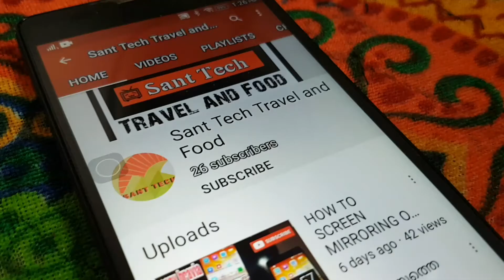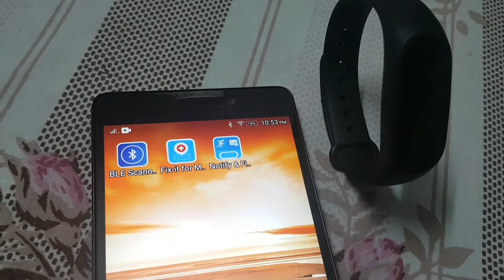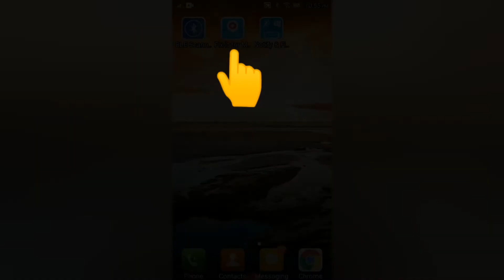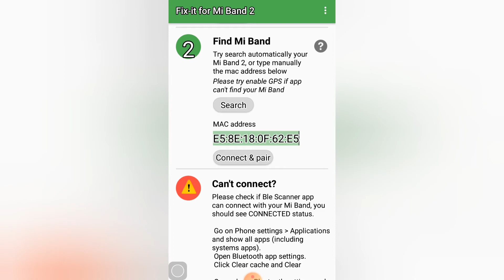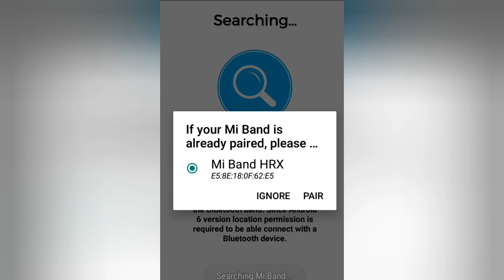HOW TO SOLVE " MI BAND HRX" pairing problem | ~sant tech travel and food ~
MI HRX BAND#

  ~  Sant Tech travel and food ~